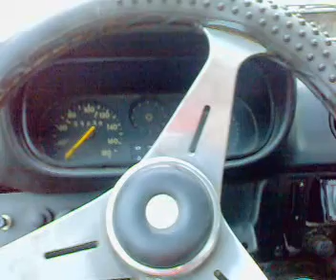Chevette 74 tubarão ligando depois de um tempo parado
Este ta na fila para ser restaurado. Vai ficar todo originalzinho!!! estamos reformando agora um fusca 75 ta ficando muito show!!!, Logo chega a vez do Chevette!!!